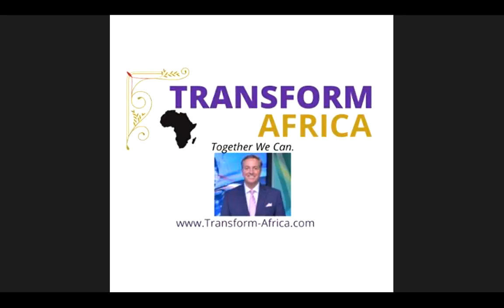The Huddle: for African Enterprise Development